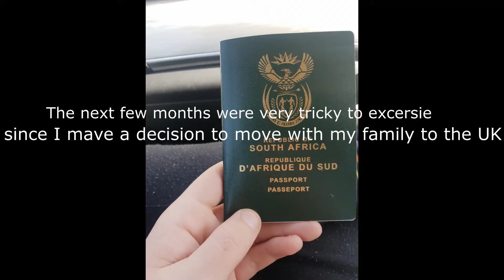17 Year Old 6 Month Transformation (Fat to Skinny) 35 Pound Loss! [Through Lockdown]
I hope you guys Enjoy and Please Like!